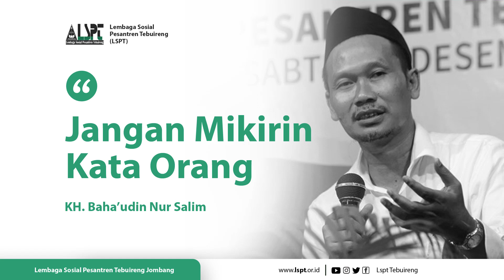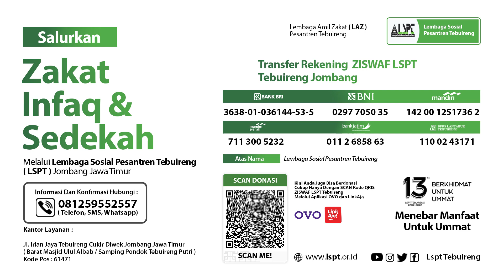JANGAN MIKIRIN KATA ORANG !! - KH. BAHAUDIN NUR SALIM (GUS BAHA)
"Saat kamu merasa tidak ada orang yang berada di pihakmu, tenanglah, masih ada Allah yang selalu ada bersamamu."

- KH. Baha'udin Nur Salim -